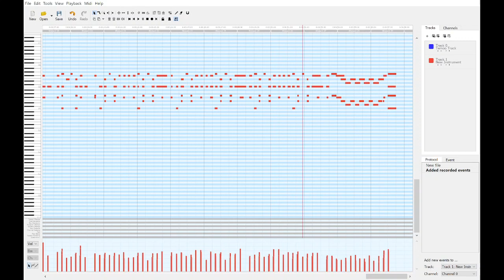Boris at the Baggage Claim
Another composition of terror

Approved for upload
Certificate 0x